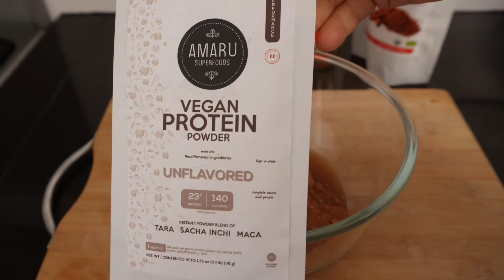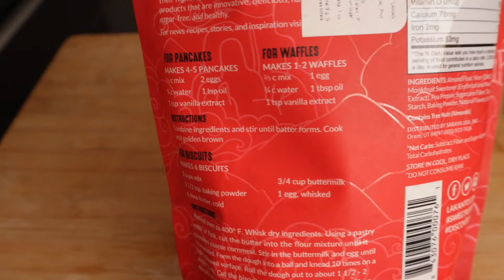5 Desayunos saludables altos en proteína: Aumenta masa muscular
Si tu régimen alimenticio te pide consumir grandes cantidades de proteína y no sabes cómo hacerlo, este video es para ti. Todos sabemos que para aumentar masa muscular es necesario consumir suficiente proteína. En este video te voy a mostrar 5 desayunos saludables altos en proteína que vas a amar. Son recetas fáciles y rápidas de preparar.

👩🏻‍🍳 M i p á g i n a W e b

📖 M i "P l a n d e A r r a n q u e"

🥗 P l a n d e A l i m e n t a c i ó n 1 5 0 0 C a l o r í a s

🥘 P l a n d e A l i m e n t a c i ó n 2 0 0 0 C a l o r í a s

🆓 D e s c a r g a s G r á t i s

🎁 F a v o r i t o s e n A m a z o n

🎶 M ú s i c a e n e l v i d e o s

» I N S T A G R A M : michelaperleche

CAPÍTULOS:

00:00 Intro
00:40 Panqueques de Proteína
02:23 Tofu Revuelto
04:05 Barritas de Proteina
05:49 Mc Muffin Saludable
08:16 Yogurt Bowl

Mc Muffin Saludable:

400 g de pollo molido
2 cucharaditas de pimienta negra
1 cucharadita de pimentón ahumado o paprika
1/2-1 cucharadita de pimienta rojo (red chili flakes)
1/2 cucharadita de sal
1/4 cucharadita de orégano
1 cucharada miel de maple o abeja
Aceite en spray para freir el pollo.

Yogurt Bowl:
1 taza yogurt griego, sabor natural
c/n arándanos
c/n banana
2-3 cdas granola (Mira este video si quieres aprender a prepararla tu mismo:

Si llegaron hasta aquí las quiero mucho mucho! ♥♥♥♥♥